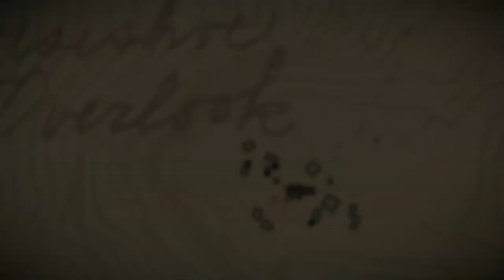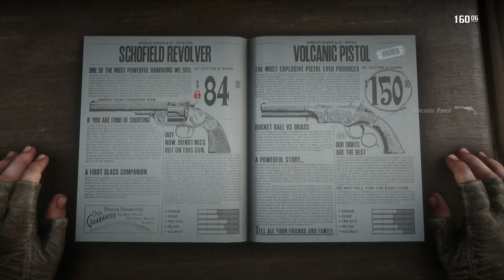Red Dead Redemption 2, Part 15, One More Deadbeat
! more deadbeat to track down. Time is money and so are beatings. I will get what's due, One way, or another.